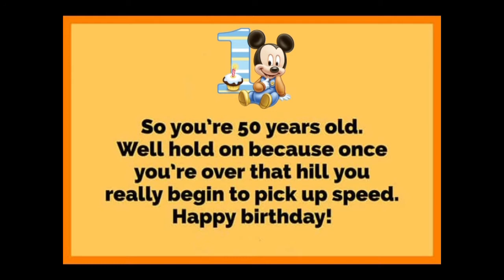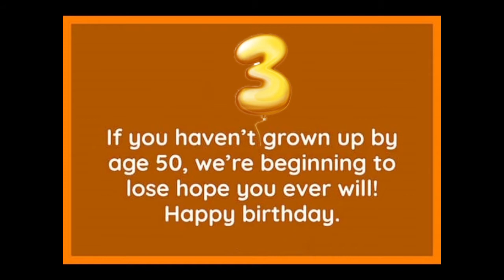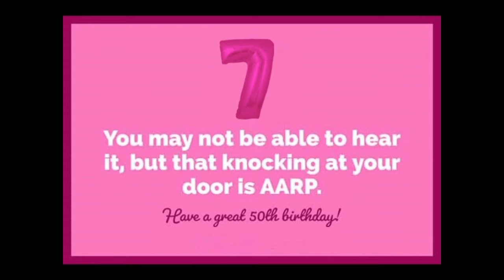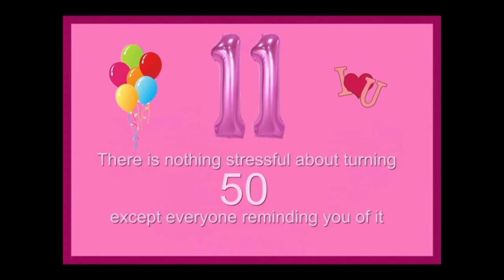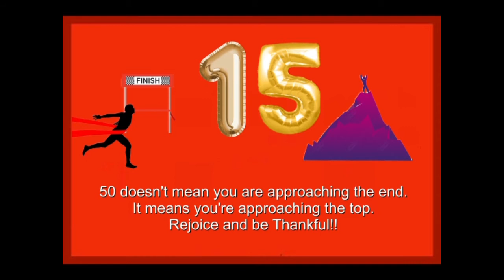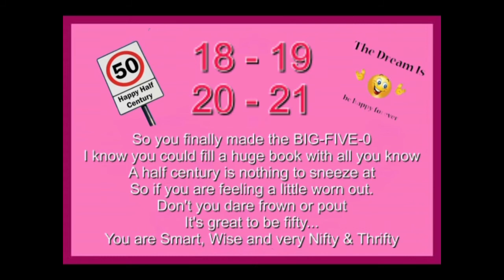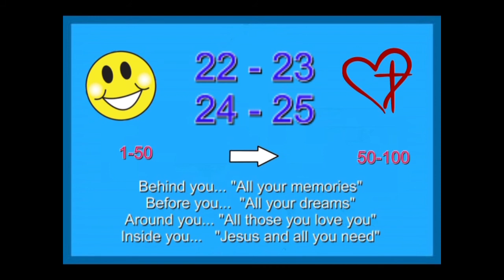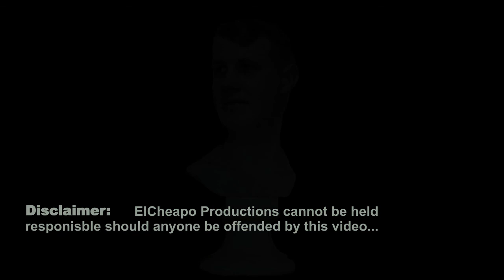Happy 50th Birthday Wishes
This is Part 1 - Memories of Kim's first 25 years with us.
(Over 600 pictures of Kimberly from birth to her wedding 25 years later)